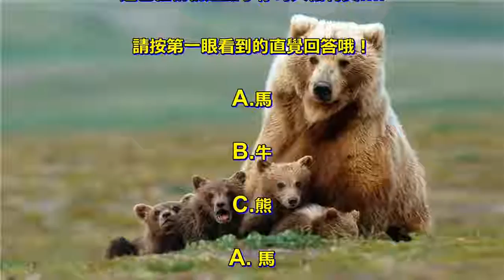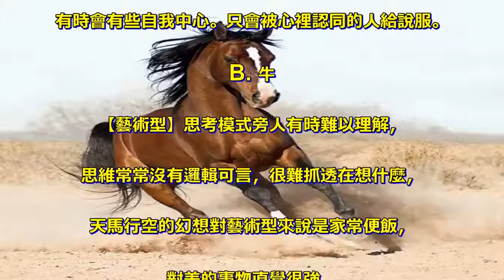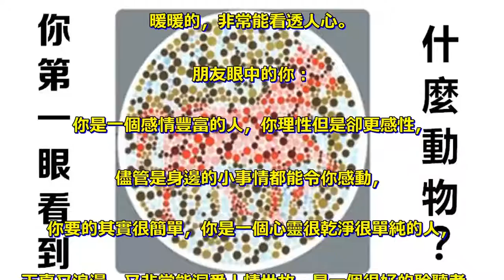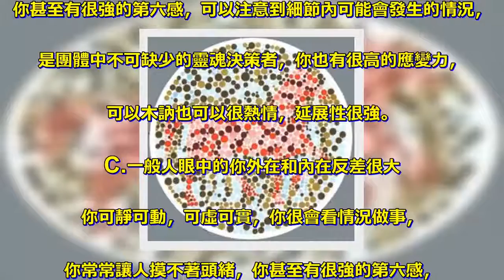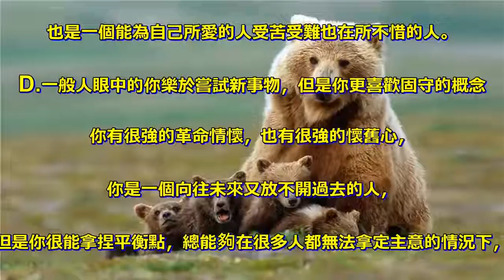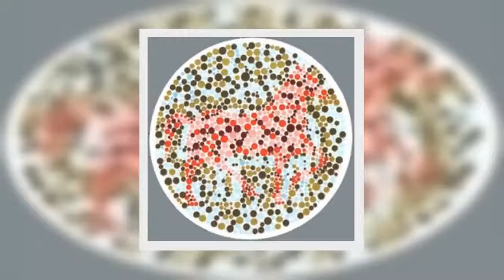你 第 一 眼 看 到「什 麼 動 物」？測 出 你 的 人 格 特 質！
在這張圖中，你第一眼看出了「什麼動物」呢？. 這已經悄悄透露了你的人格特質. . 請按第一眼看到的直覺回答哦！ . A.馬 . B.牛 . C.熊 . A. 馬 . 【智慧型】對於自己有良好的控制能力，. 善於思考和推演，尤其在作任何判斷時都會縝密的思考，. 公平且完全的客觀，是穩重而可以倚賴的人。 . 【外在】 非常重視事情合理性，. 深信要解決問題必須找出問題的根源，. 快速地對症下藥，效率十足。 . 【內在】對於生活周遭的事物感覺敏銳，. 喜歡榮耀、被稱讚的感覺，對於自己拿手的事物，. 有時會有些自我中心。只會被心裡認同的人給說服。 . B. 牛 . 【藝術型】思考模式旁人有時難以理解，. 思維常常沒有邏輯可言，很難抓透在想什麼，. 天馬行空的幻想對藝術型來說是家常便飯，. 對美的事物直覺很強。 . 【外在】感覺至上，很重視直覺的人。. 重視第一印象，第一眼的感覺會影響他們對人的觀感。 . 處理很多事情以直覺為準則。 . 【內在】對於生命充滿著熱情和純粹的天真，. 並有百分之百的理想性。 . 相信世界是美好的，每件新事物都是嶄新的契機，. 對現實社會的黑暗面感到不可思議，甚至不能接受。 . C. 熊 . 【自由型】 依靠堅毅不拔取得成功,富創造力,. 希望做需要做和想要做的事情。 . 沈靜地堅強、責任心強、關心他人。. 因其堅定的原則而受尊重。 . 【外在】 對人應對流暢，脾氣好，能商量事情，. 不過原則是不妨礙到自己私人時間。 . 朋友不多，但是幾乎個個都是知己。 . 【內在】 常常表面隱藏，內心卻在忍受別人所看不到之壓力，. 渴望有任何人事物都能有一個」自己的喜歡幻想。 . 你看到的是什麼動物呢？快分享給朋友、讓他們也測試看看吧！ . 測試二來自丹麥的插畫圖像測試，. 從你第一眼所見看出你的多面性格，. 在不同人眼中你的個性都有什麼不同之處？ . 第一眼看到什麼？ . A.小女孩B.骷髏頭C.蝴蝶D.蜘蛛 . 測試結果 . A.一般人眼中的你是一個很善於意會的人 . 好像能看透每個人，朋友有困惑也會主動找你訴苦，. 你是一個很有情感洞察力的人， . 在各種場合中，總是能隨和地展現自我，善解人意，. 看盡人心，遊刃有餘，是一個很好的聆聽者以及情感開導者，. 暖暖的，非常能看透人心。 . 朋友眼中的你： . 你是一個感情豐富的人，你理性但是卻更感性，. 儘管是身邊的小事情都能令你感動， . 你要的其實很簡單，你是一個心靈很乾淨很單純的人，. 天真又浪漫，又非常能洞悉人情世故，是一個很好的聆聽者， . 是一個老中青三代都會喜歡的人，和你相處暖煦又自然。 . B.一般人眼中的你其實是一個很傳統的人 . 會堅守著某一份執著，對你所愛的一切和你覺得對的事情，. 你同時也是一個非常理性的人，也非常喜歡與人溝通， . 你覺得認識很多不同背景的人，是一件很有趣的事，. 你喜歡充實自己各種感受，你具有內斂又外向的雙重人格，. 跟你一起相處處處充滿著驚奇。 . 朋友眼中的你： . 你的外在和內在反差很大，你可靜可動，可虛可實，. 你很會看情況做事，你常常讓人摸不著頭緒， . 你甚至有很強的第六感，可以注意到細節內可能會發生的情況，. 是團體中不可缺少的靈魂決策者，你也有很高的應變力，. 可以木訥也可以很熱情，延展性很強。 . C.一般人眼中的你外在和內在反差很大 . 你可靜可動，可虛可實，你很會看情況做事，. 你常常讓人摸不著頭緒，你甚至有很強的第六感， . 可以注意到細節內可能會發生的情況，. 是團體中不可缺少的靈魂決策者，你也有很高的應變力，. 可以木訥也可以很熱情，延展性很強。 . 朋友眼中的你： . 你具有多面性的人格，是一個思想豐富的人，. 但是你很能隱藏自己，只會在適當時機展露自己的本能，. 神秘又極具吸引力， . 除此之外，你是一個直率的人，隨和又重義氣，. 也是一個能為自己所愛的人受苦受難也在所不惜的人。 . D.一般人眼中的你樂於嘗試新事物，但是你更喜歡固守的概念 . 你有很強的革命情懷，也有很強的懷舊心，. 你是一個向往未來又放不開過去的人， . 但是你很能拿捏平衡點，總能夠在很多人都無法拿定主意的情況下，. 為大家給定一個方向，你讓人有一種安全的依附感。 . 親近的人眼中的你： . 你是一個會想很多的人，能夠深思熟慮，. 也總是能抓到事情的要領，具有能化腐朽為神奇的能力，. 能夠帶給身邊的人樂趣，也很能夠營造氛圍， . 你的內心彷彿佈滿一道道的彩虹，. 總是能帶給別人正面的能量，同時也是一個厲害的情感專家。 .